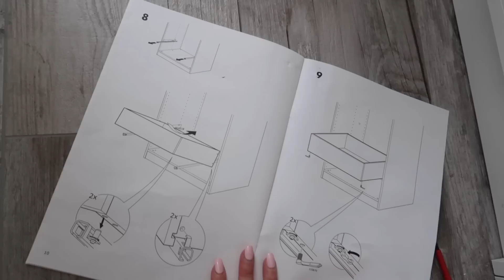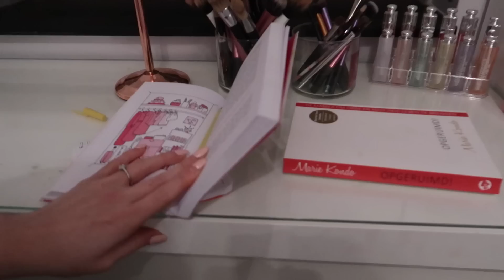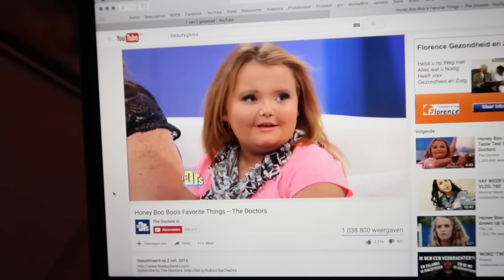Kledingkast opnieuw indelen | Vloggloss 838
Op zaterdag begin ik met het opruimen van onze kledingkamer. Ik begin met de kledingkast opnieuw indelen.

Deze vlog is gefilmd op zaterdag 25 februari 2016.

Welkom op het youtube channel Vloggloss! Hier vind je iedere dag een vlog van mijn leven, deze vlog is van exact een week geleden. Ik ben fulltime beautyvlogger en maak eens per week (soms vaker) op mijn main channel een beautyvideo. Ik vlog precies een week vooruit, dus wat je nu ziet is een week geleden gebeurd. Ik maak deze video's met veel liefde en ik hoop dat je er iets uit kan halen voor jezelf :)

FAQ

Als er beautyproducten voorkomen in mijn video's dan is de kans groot dat ik ze toegestuurd heb gekregen van merken - als ik betaald ben om iets te laten zien staat het altijd in de beschrijving :) Alles wat ik vertel in mijn video's is mijn eigen mening en is bedoeld als entertainment. De leeftijd van mijn kijkers is gemiddeld 18-24 jaar.